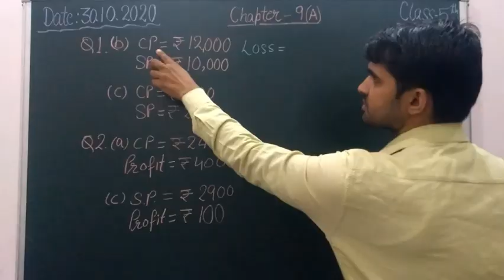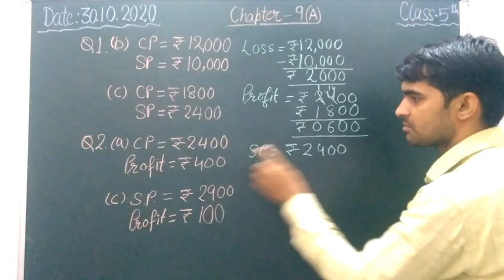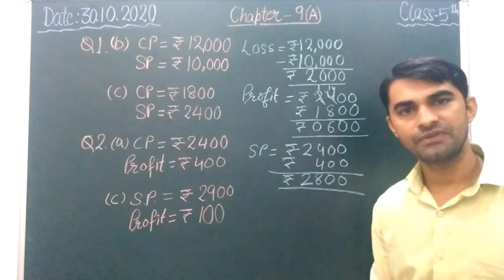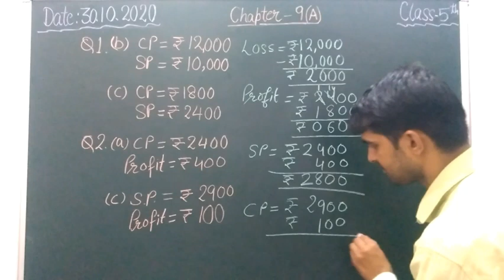Class 5th prof